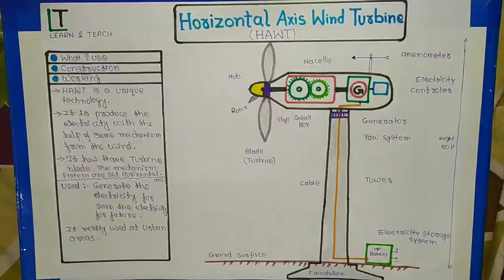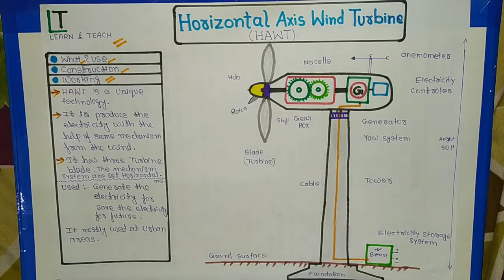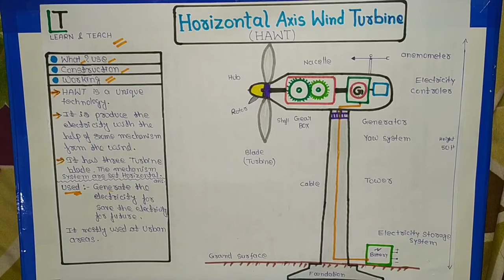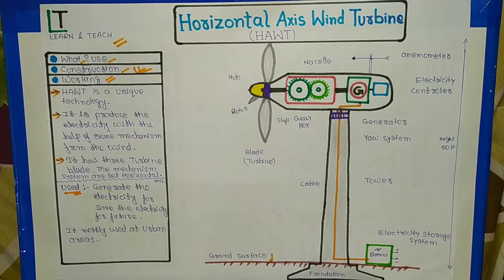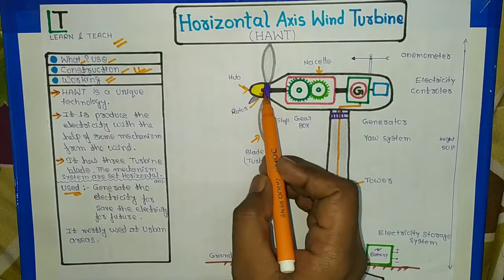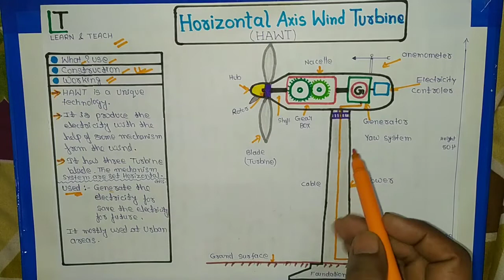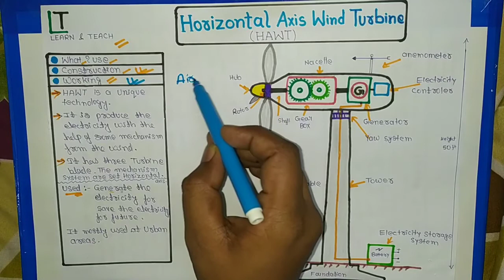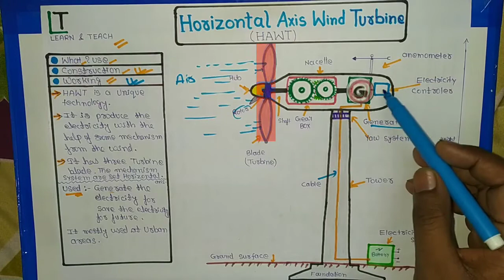Horizontal Axis Wind Turbine in Hindi with Animation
Explain Horizontal Axis Wind Turbine in Hindi
Used of horizontal Axis Wind Turbine

Construction of horizontal Axis Wind Turbine
Working of horizontal Axis Wind Turbine

What is Vertical Axis Wind Turbine?

8,9,10th ,11th and 12th